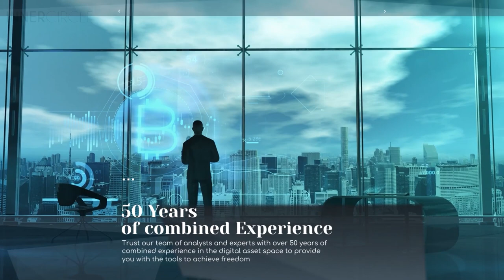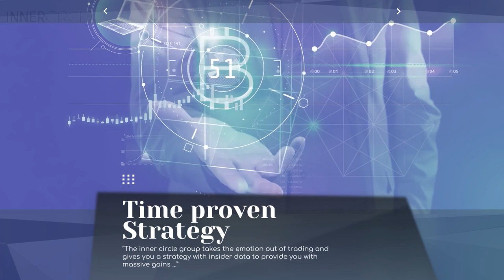Inner Circle and Trade Partner explained at BitcoinTAF.com